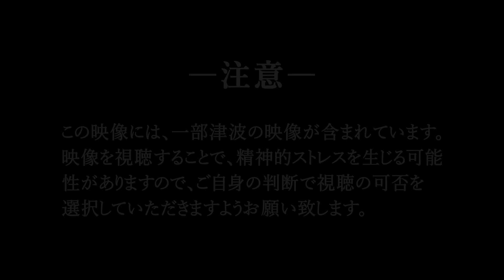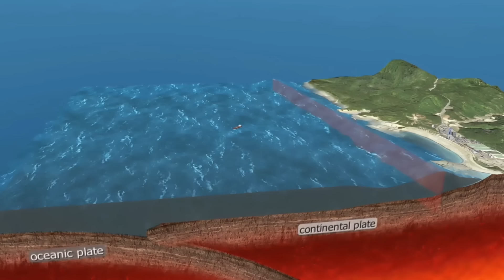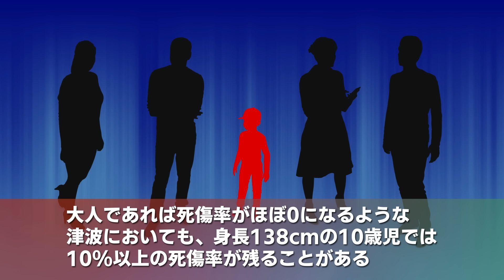【警戒】巨大津波から生き残るにはどうすればいいのか？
◽️バイエンスストアはこちらから☟

お仕事のご連絡はこちらまでお願いいたします。

【声優情報】
ナレーション:ベルベる⭐︎